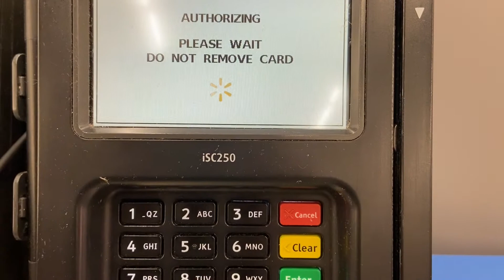Clearance sale at Supermart In Birmingham, Alabama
Every time there is a sale,  make sure I am there there, it really helps me a lot
to buy something for my Family n the Philippines.

angie_filipino_asianfood

angie home cook food